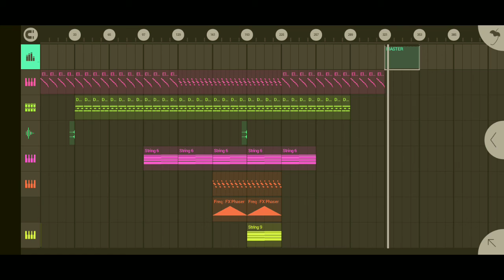space beat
made this kinda on accident while messing with scales (that one japanese one idk iwato or sum) and accidentally tapped on the filters multifx and it did a cool thing so yeah

WHY THIS SONG SO GOOD WTF